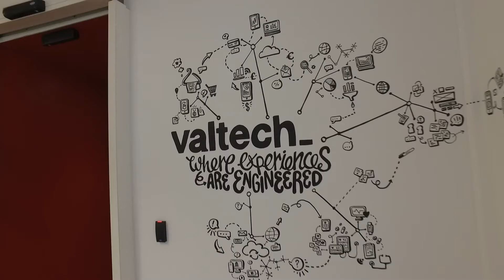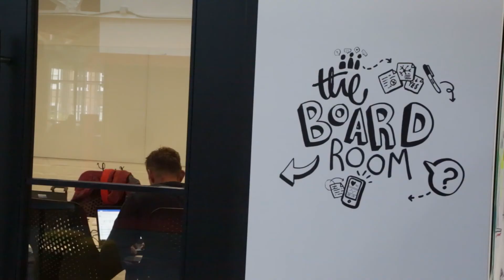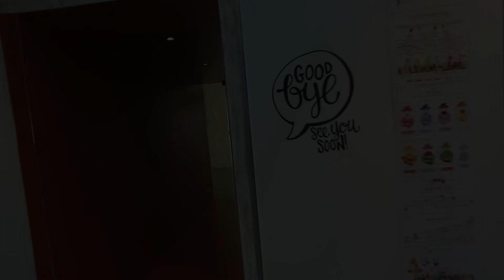Valtech: Where Experiences are Engineered - London Office